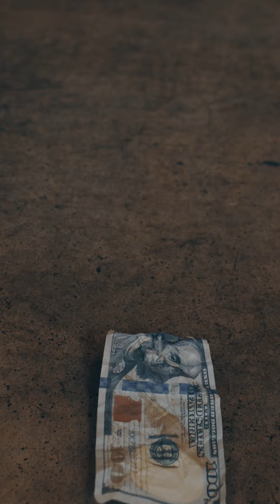Temptation vs Testing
Excerpt from Message: “Adam and Eve"
Series: “BC”
Speaker: Jonathan Pokluda